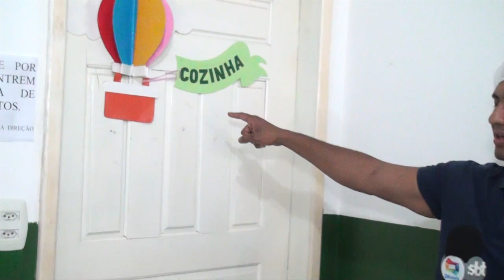VOLTA AS AULAS EM TRIZIDELA DO VALE COM MERENDA ESCOLAR GARANTIDA